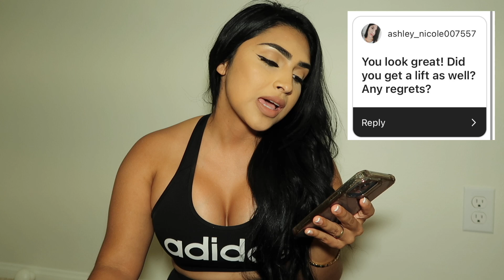BREAST AUGMENTATION & 3 WEEKS POST OP